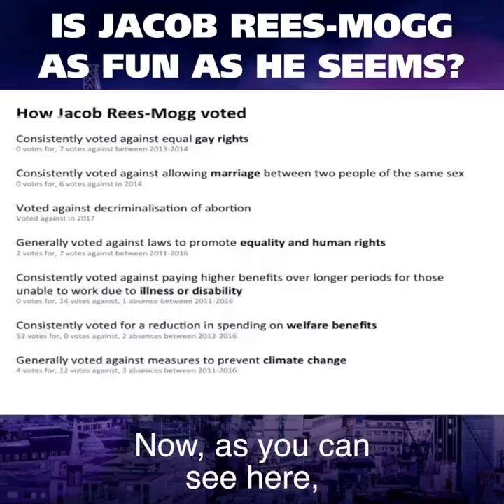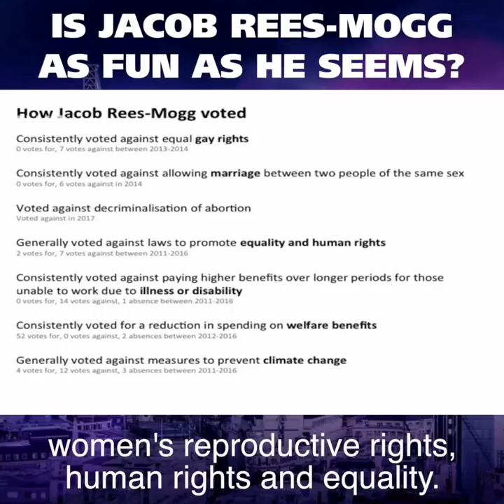Rachel Parris On Jacob Rees Mogg - The Mash Report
Is Jacob Rees-Mogg as much fun as he seems? Rachel Parris investigates on The Mash Report